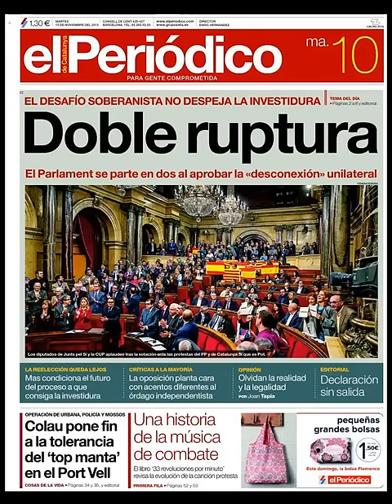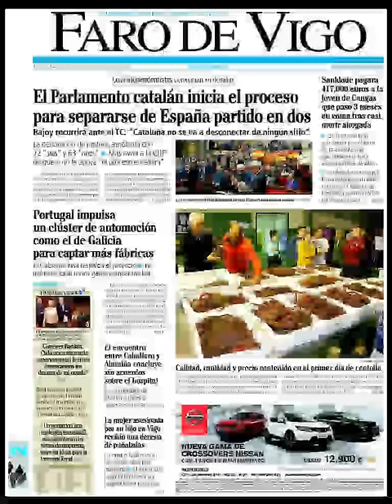Noticias Martes 10 Noviembre 2015 Principales Titulares Portada Diarios Periódicos España Spain New